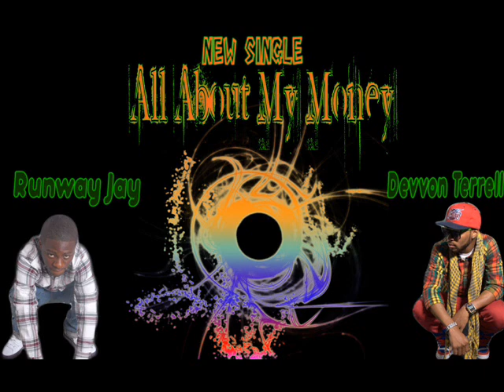Runway Jay - All About My Money Ft. Devvon Terrell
New Hit Single